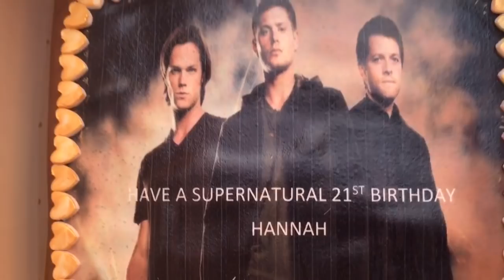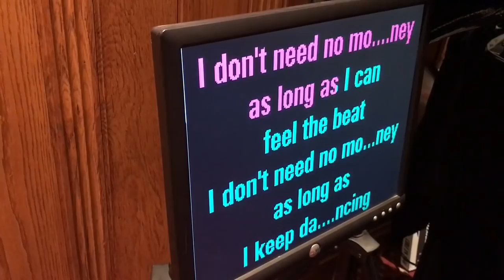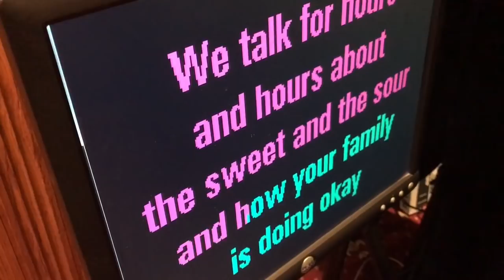Hannah's 21st surprise birthday party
This is Hannah's surprise 21st Birthday party , everyone had a great time and Hannah didn't have a clue what we was upto , the kids really enjoyed it , and I tried many times to do a live stream to show you guys but the signal was terrible